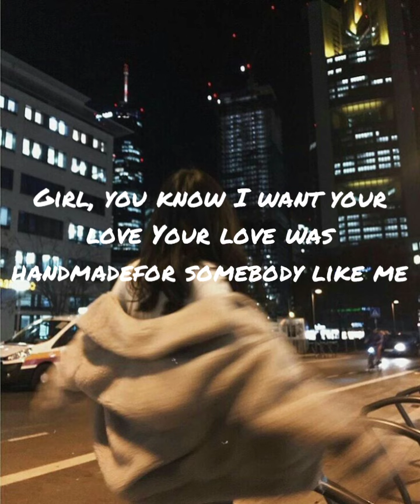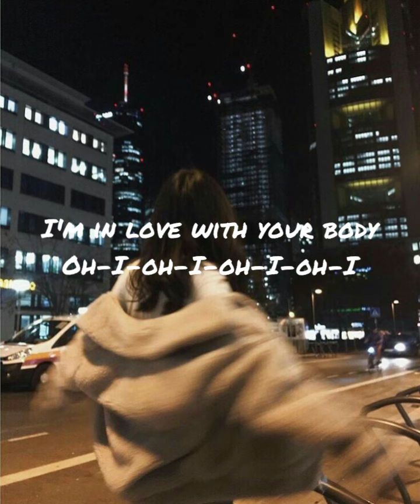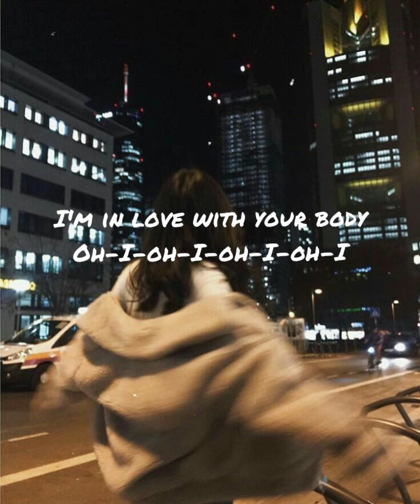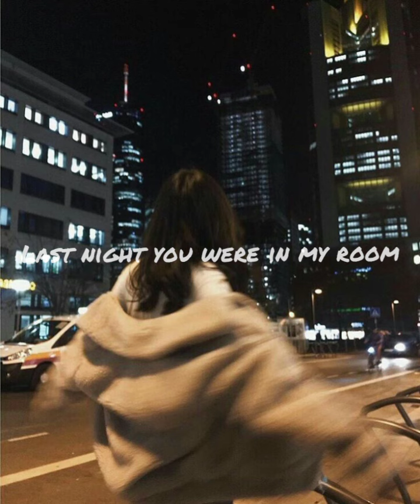𝐒𝐡𝐚𝐩𝐞 𝐨𝐟 𝐘𝐨𝐮 || 𝐄𝐝 𝐒𝐡𝐞𝐞𝐫𝐚𝐧 |𝐋𝐲𝐫𝐢𝐜𝐬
𝐋𝐢𝐫𝐢𝐜𝐬

Oh-I-oh-I-oh-I-oh-I
I'm in love with your body
Oh-I-oh-I-oh-I-oh-I